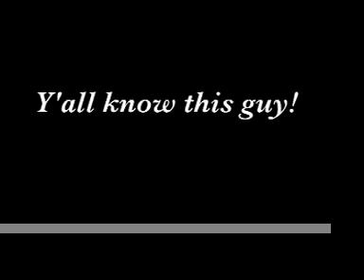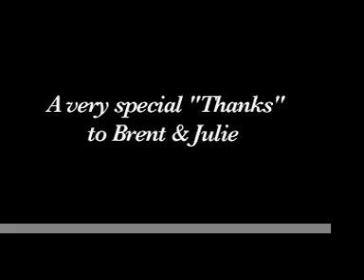Brent Mason and my 1952 Telecaster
Brent Mason playing my 1952 Telecaster.
Part of my "Live from my Living Room" series, but this was actually filmed in a Nashville recording studio.